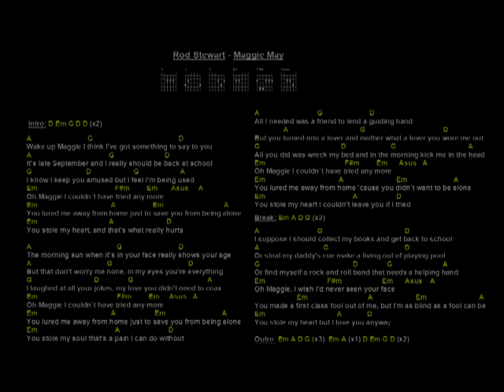Maggie May (Backing track)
Rod Stewarts Maggie May with chords and lyrics .most of these tracks I only use Bass & Drums which means you have the basics ... I find thats enough as if you have a few muso mates then they can join in ...